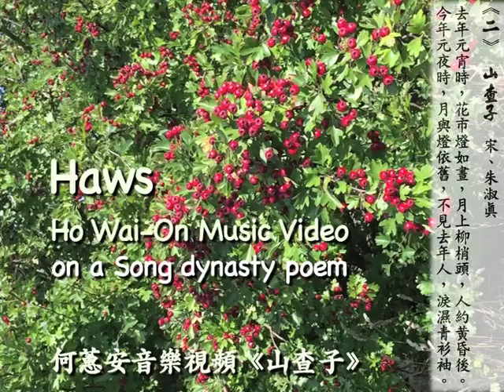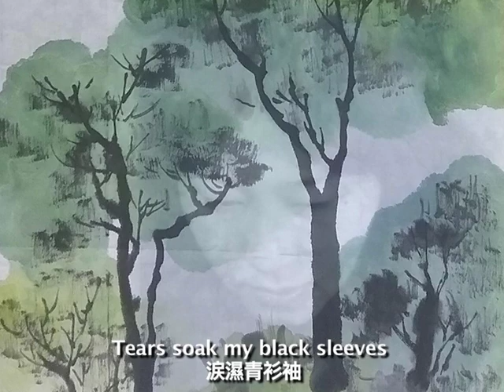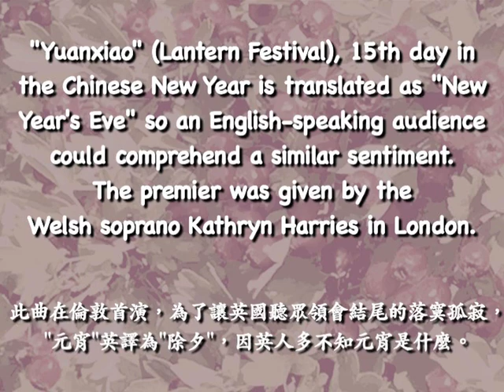Ho Wai-On, "Haws" 何蕙安《山查子》朱淑真詞 阮妙芬唱 蔡美珠畫 Sop:Nancy Yuen, clarinet:Philip Edwards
Soprano: Nancy Yuen
Clarinet: Philip Edwards
Jane Webster narrates

這是我作的《聯篇曲》的第二首，宋朱淑真詞。第三、四首的曲詞用
李清照李白詩詞。詳情請看我網站《樂在其中》頁。

"Shanchazi" (can be translated as Haws), is the 2nd song of my "4 Songs in Chinese". It is actually the name of a tune that poems were written to fit.

"Yuanxiao" (Lantern Festival), 15th day in the Chinese New Year is translated as "New Year's Eve" so an English-speaking audience could comprehend a similar sentiment. The premier was given by the Welsh soprano Kathryn Harries in London.

There are few woman poets in China's long history. This poem by Zhu Shuzhen (c.1135-1180) is very popular.